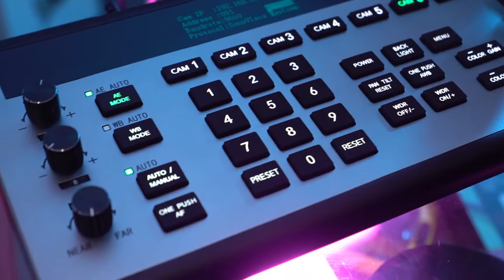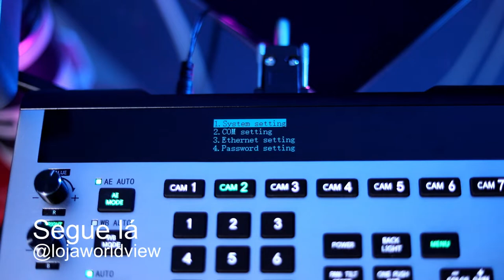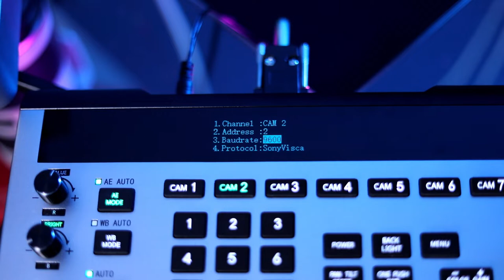Configure e Conecte suas câmeras PTZ em protocolo RS232 | PUAS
Nesse vídeo eu vou te ensinar a como montar e configurar o seu setup de transmissão ou monitoramento com câmeras PTZ. No vídeo te ensino a montar e configurar na questão de uso com o protocolo RS232 e no próximo vídeo te ensino a montar com conexão Ethernet.